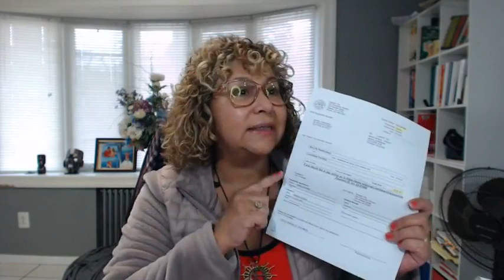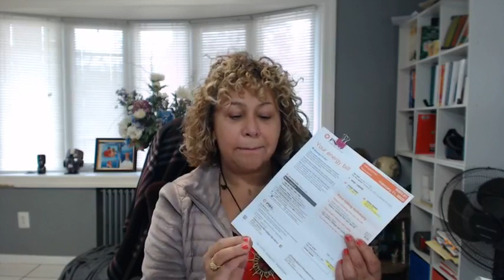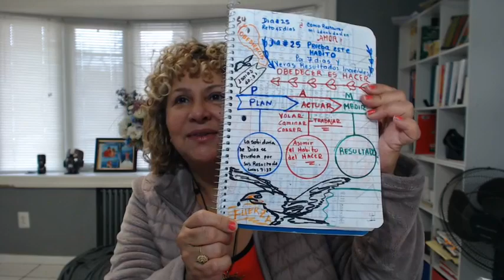Reto45Dias RIA Dia 25🔆Prueba Este HABITO Por 7 Días Y Veras Resultados Increíbles Obedecer es HACER